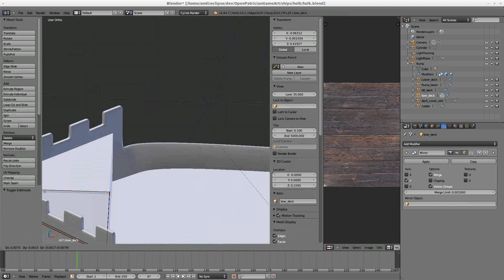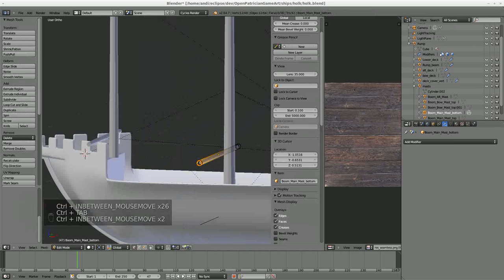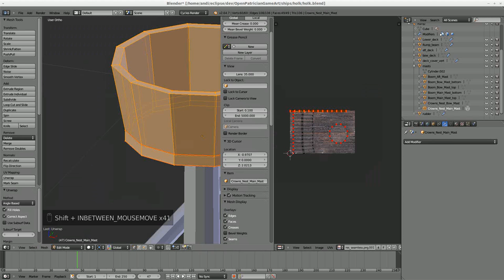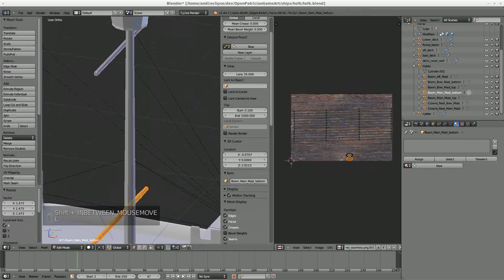Modeling masts (part 7)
In this part I model the three masts with their booms and two crow nests on the biggest two masts.